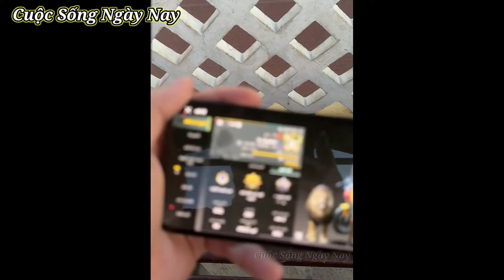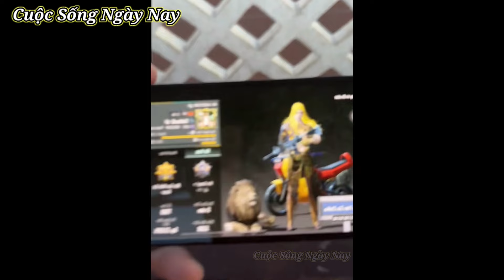Văn Nam lo lắng nghe Lôi Con nói với Quang Linh không về Angola nữa